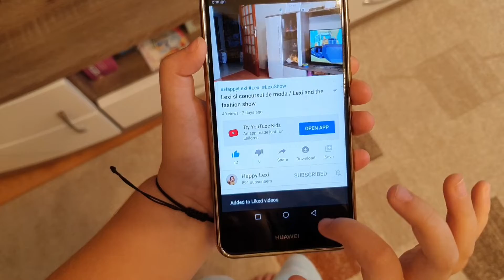Bijuterii din gel Jellirez - cu Lexi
Lexi foloseste un set Jellirez si isi face singura bijuterii din gel.

Va rugam sa va abonati!